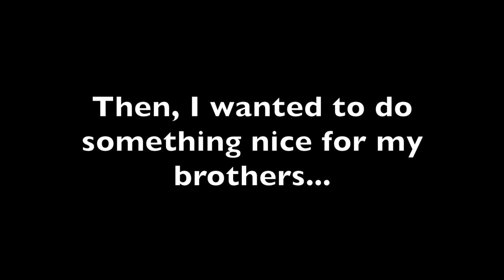HOW DO COLLEGE BASKETBALL TEAMS BOND.?? (CRAZY ENDING)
Grateful as hell for my team and this all I have to say!